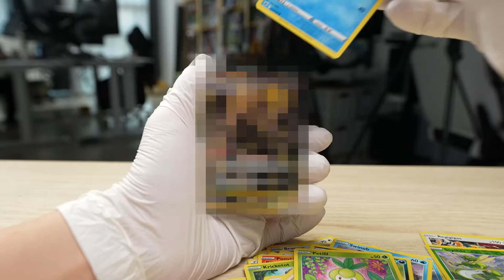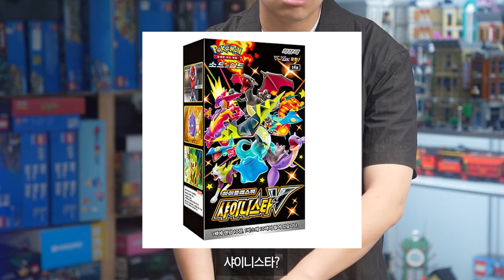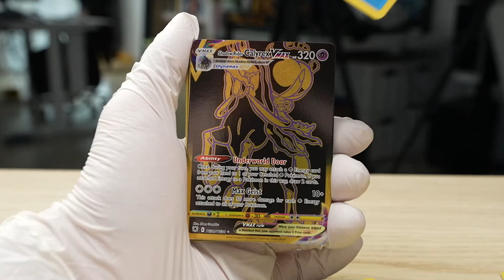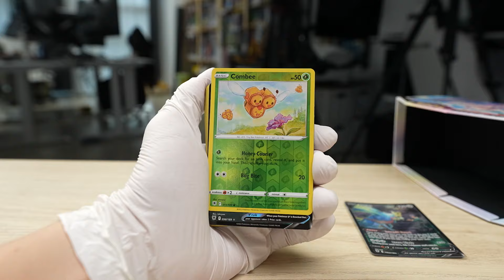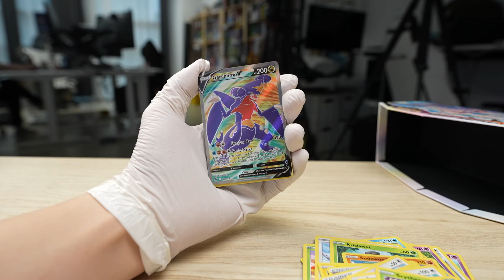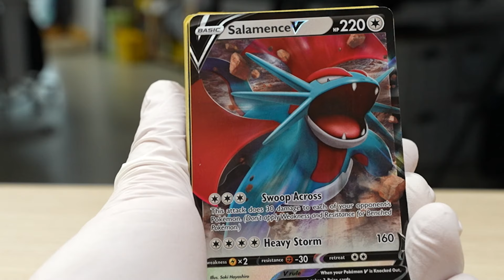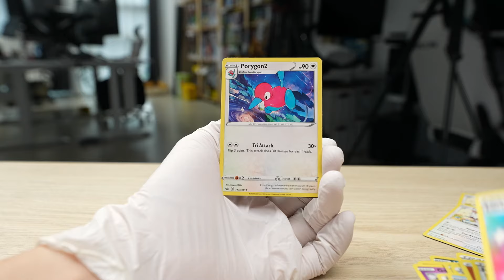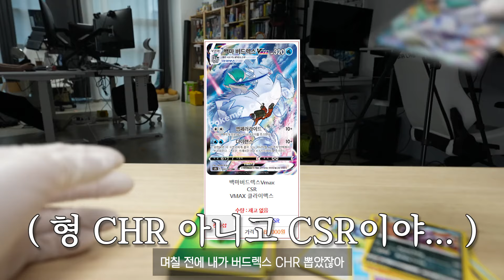포켓몬카드 시작한지 한달만에 드디어 리자몽 뽑았습니다!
꾸하!
오늘은 영문판 포켓몬 카드깡을 준비해봤습니다!
최근 홍이누나가 싱가폴로 휴가를 다녀왔는데
공항에 포켓몬 스토어가 있는게 아니겠어요!?
아니 그런데..!?
한국에서 그렇게 보기 힘들다던 리자몽 레시라무 UR카드가...!?